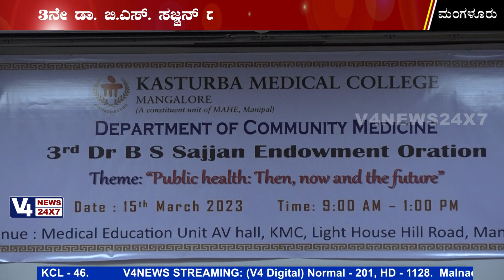KMC Mangalore Holds 1st Dr B S Sajjan Endowment Oration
For More News & Updates Keep Watching V4news 24x7 Or You May Log into v4news.com&